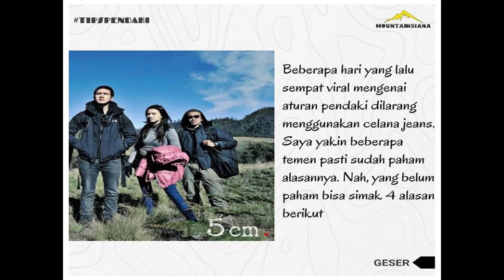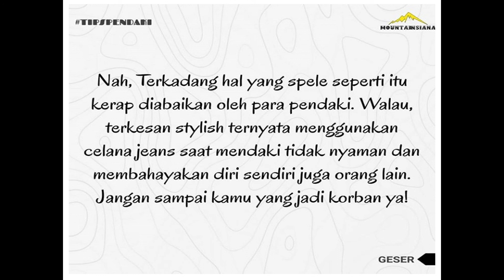pakaian pendaki gunung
5 Alasan Celana Jeans ‘Haram’ Dipakai Saat Mendaki Gunung
Ada beberapa pakaian yang tidak dianjurkan untuk dikenakan saat mendaki gunung, salah satunya adalah celana jeans. Yuk, kita pahami bersama 5 alasannya!
1. Berbahan Berat
Celana jeans memiliki bahan yang berat. Padahal dalam beraktivitas hiking, kita dituntut membawa atau mengenakan barang dan pakaian seringan mungkin. Apalagi membawa celana yang sudah basah ke dalam carrier, sudah dapat dibayangkan betapa beratnya, bukan? Lebih baik menggunakan celana berbahan praktis dan ringan.

2. Tidak Bisa Menghangatkan Kaki
alasan lainnya mengapa celana jenis ini sangat tidak direkomendasikan saat mendaki gunung yakni tidak bisa menghangatkan kaki.

Ingat, tidak hanya badan yang butuh kehangatan, melainkan juga kaki kita. Maka dari itu, jaket saja tidak cukup! Celana jenis ini memiliki pori-pori yang cukup besar sehingga udara dingin akan mudah masuk, meski menggunakan sleeping bag sekalipun. Pakailah celana yang khusus dipakai untuk mendaki gunung.

4. Mudah Basah, Susah Kering
Alasan lainnya kenapa celana ini tidak direkomendasikan adalah sifatnya yang mudah basah tapi susah kering. Akan menjadi masalah ketikda di tengah pendakian tiba-tiba turun hujan. Celana akan mudah basah karena terkena air.

Tidak hanya itu, jeans juga gampang lembab jika terkena kabut tipis. Jika terus digunakan dalam keadaan basah, pendaki akan menggigil kedinginan dan bisa terancam terkena hipotermia. Maka dari itu celana khusus hiking atau celana berbahan dasar kain lebih dianjurkan.

5. Resiko Lecet Lebih Besar
Menggunakan celana jeans selama mendaki ternyata juga meningkatkan resiko lecet. Mengapa bisa terjadi demikian?
Pada dasarnya, celana berbahan dasar ini memiliki ukuran yang lebih sempit dengan bahan yang cenderung kasar. Hal tersebut akan memicu terjadinya gesekan-gesekan ada pangkal paha. Tentu akan sangat merepotkan Teman Traveler jika lecet terjadi di saat kalian baru memulai pendakian. Resiko luka saat mendaki akan membuat kaki tidak leluasa bergerak dan rawan terjadi infeksi.
Itulah 5 alasan kenapa celana jeans sangat tidak dianjurkan untuk digunakan hiking. Daripada menimbulkan peristiwa-peristiwa yang tidak menyenangkan saat mendaki, lebih baik Teman Traveler mulai mencari celana berbahan dasar kain yang ringan ataupun yang khusus digunakan buat mendaki gunung. Selamat hiking!